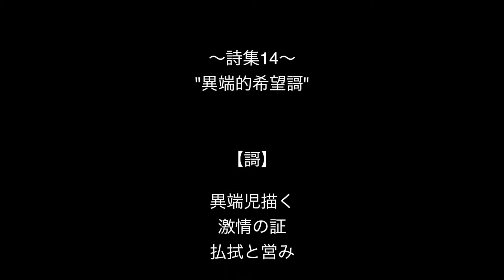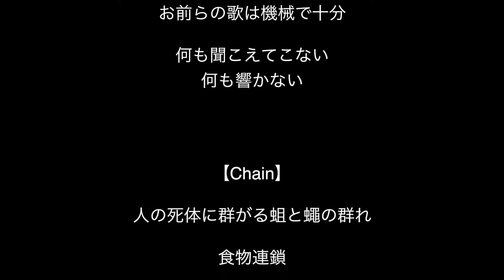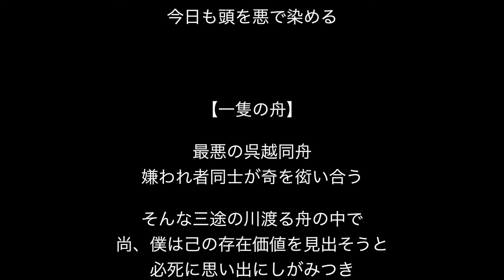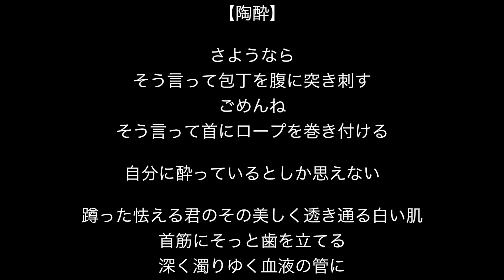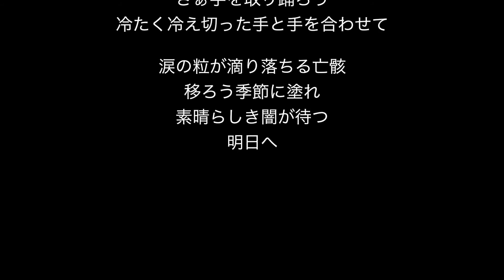～詩集14～ "異端的希望謌"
《奇詩想集 "触れるべきではない思想"》

《著書 ”盲目の明瞭”》

ー16編ー
【謌】
【醜人】
【高等蟲】
【時音】
【不安】
【暗雲】
【機械音】
【Chain】
【単純明快】
【仮想悪】
【一隻の舟】
【自我像】
【前進】
【全ては愛故に】
【巣窟】
【陶酔】